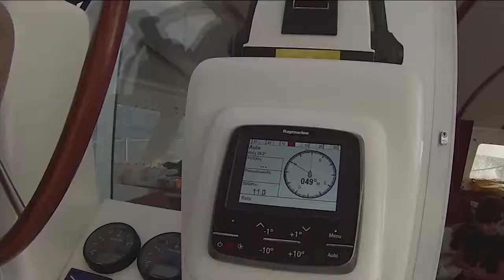Mochileo Refeno - Travessia